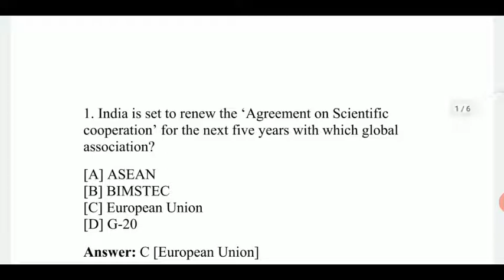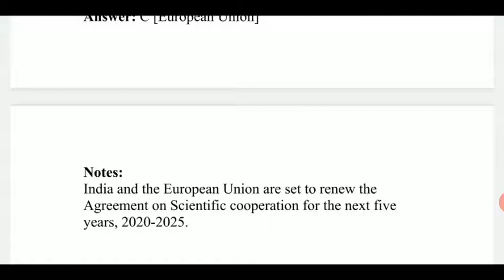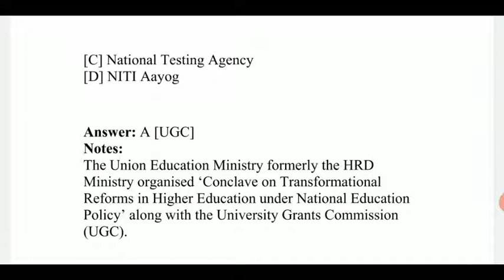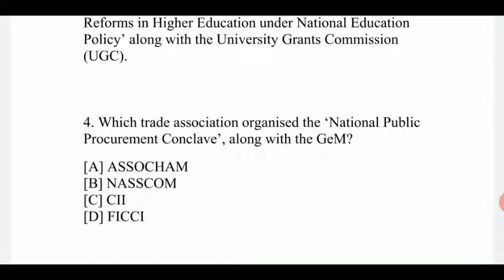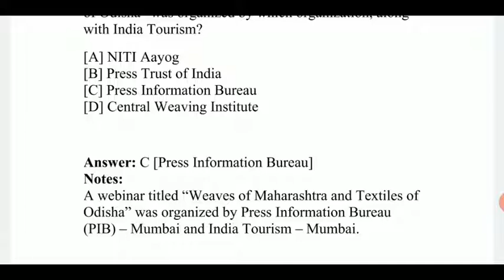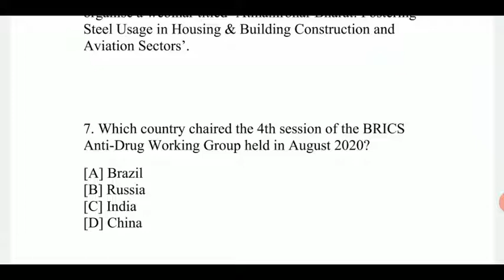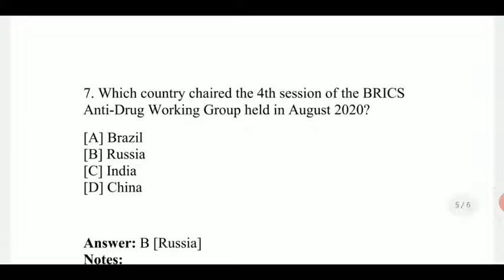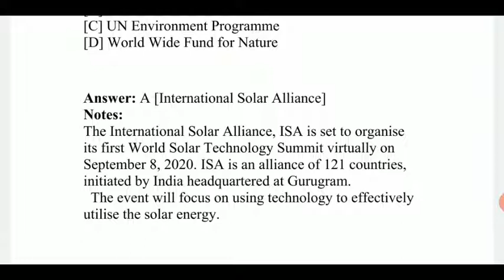SUMMITS AND CONFERENCES 2020 (Part-5) | IMPORTANT SUMMITS AND CONFERENCES OF 2020 | CURRENT AFFAIR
this video is part 4 of conference and summit of 2020please support to this channel guys...

Part-1 summit and conference

part-2 summit and conference